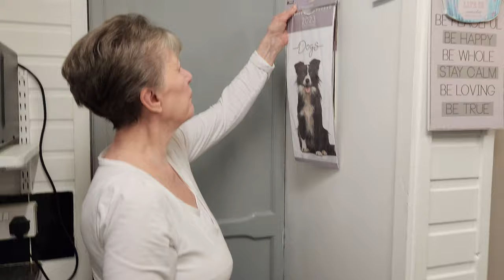Whippet Calander (2023)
We have a dog whippet calendar for 2023.